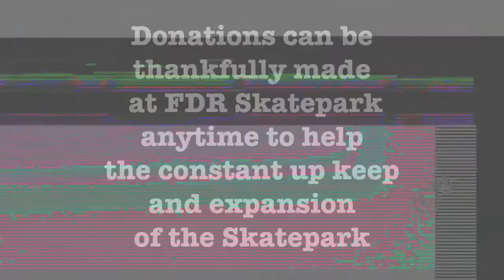fdr july 4th 2013 mini tage : dante tonella donny hixson ryan miller mikey leven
gutterboysgang mikey leven, ryan miller, donny hixson, dante tonella and friends skate the mini on july 4th 2013 at fdr skatepark. film/edit christian hunsberger